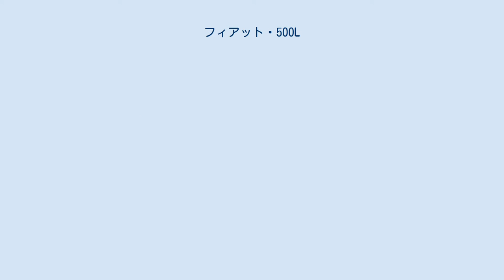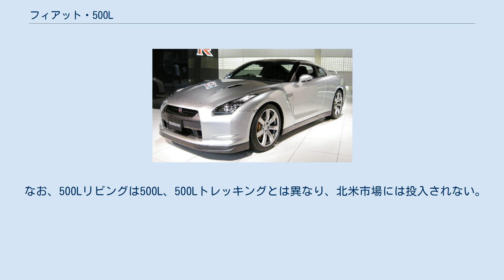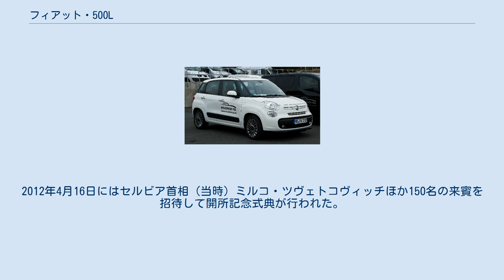フィアット・500L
500Lは、フィアットが製造・販売している小型MPV（ミニバン）で、フィアット500の派生モデルである。
 2012年3月のジュネーヴモーターショーで発表された。
車名の“L”は“Large”を意味しており、500ハッチバックよりも594mm長く、153mm広く、175mm高いボディを持つ。
プラットフォームは500とは異なり、プントのものがベースとなっている。
 2013年から100か国以上で販売が行われる予定である。
 エンジンは当初ガソリン2種類（直列2気筒0.9L ツインエアと直列4気筒1.4L）とディーゼル1種類（直列4気筒1.3L）がラインナップされ、後に直列4気筒1.6Lディーゼルも追加された。
 500Lのユニークな装備にラバッツァが開発した車載エスプレッソマシンがある。
市販車では世界初のことである。
 2012年11月、ロサンゼルスオートショーで500Lの北米仕様が発表された。
エンジンは500アバルトと同じ直列4気筒1.4Lのマルチエアターボで、最高出力160HP、最大トルク184lb-ft (249N・m)を発揮する。
トランスミッションは6速MTと乾式クラッチを持つ6速DCTの2種類。
駆動方式はFWDのみとなる。
また、インフォテインメントシステムとして5インチタッチスクリーンを備えたUconnect 5.0が搭載される。
 2012年11月のロサンゼルスオートショーではまた、擬似SUV版の500Lトレッキング (500L Trekking) が世界初公開された。
地上高が上げられ、専用のフロントおよびリアフェイスが与えられ、拡大されたホイールアーチとボディ側面に黒色モールディングが施され、17インチアロイホイールが装着され、ツートーン（黒色/茶色）の内装を備える。
また、トレッキングでは6.5インチスクリーンのUconnect 6.5も選択可能となっている。
 2013年6月には3列シート7人乗り仕様の500Lリビング (500L Living) が発表された（イギリスなど一部の国では500L Wagonを名乗る）。
500Lから全長が210mm延長されて4,350mmとなり、また全高も10mm高い1,670mmとなっている。
3列目のシートを倒すと、500Lよりも238リットル大きい638リットルのラゲッジスペースが得られる。
パワートレーンは500Lと同様である。
 なお、500Lリビングは500L、500Lトレッキングとは異なり、北米市場には投入されない。
 500Lシリーズはセルビアのクラグイェヴァツ工場にて生産される。
以前はザスタバの工場であったが、2008年にフィアットが買収し10億ユーロを投じて最新鋭の設備を持つ工場に生まれ変わらせた。
2012年4月16日にはセルビア首相（当時）ミルコ・ツヴェトコヴィッチほか150名の来賓を招待して開所記念式典が行われた。